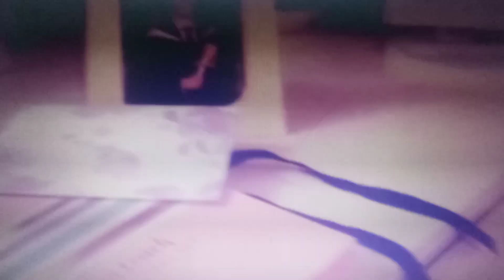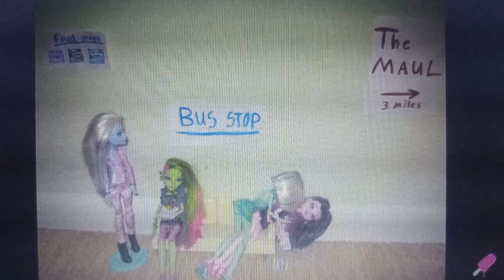In Soviet Russia: The Series - Episode 83: The Ghoul Prison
Be careful! Spoilers at 2:50!